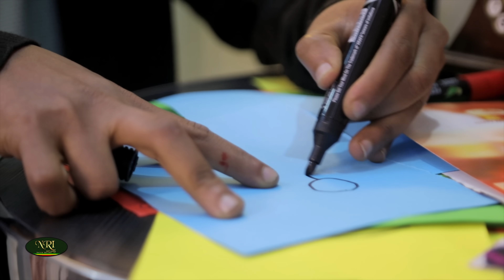Ahmed Teshome (Dinbi) - Yikirta - አህመድ ተሾመ - ይቅርታ - New Ethiopian music video 2022 (Official Video)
Ahmed Teshome (Dinbi) - Yikirta - አሕመድ ተሾመ - ይቅርታ - New Ethiopian music video 2022 (Official Video)
Ethiopian Music: New Ethiopian Amharic music video from Ahmed Teshome. Yikirta: Ahmed Teshome New Ethiopian Amharic song: Don't miss it!